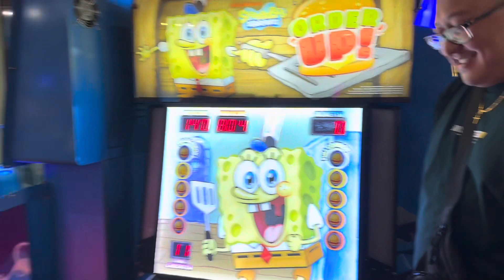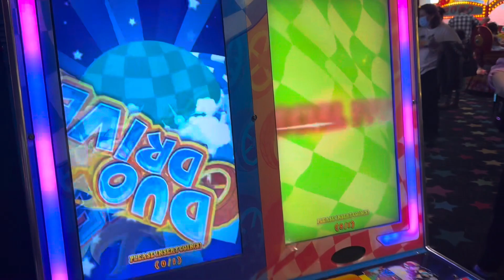Family pizza time 2/18/2024